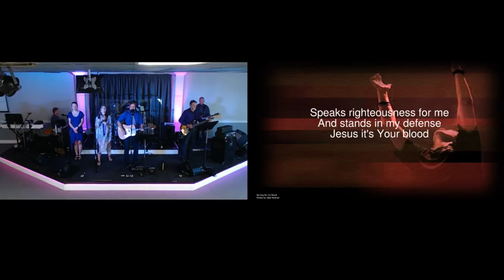Nothing But the Blood done by Glory Rising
Written by Matt Redman, done Sunday morning July 8th 2018.  Glory Rising is the worship team from Faith Covenant Church in Quakertown PA.